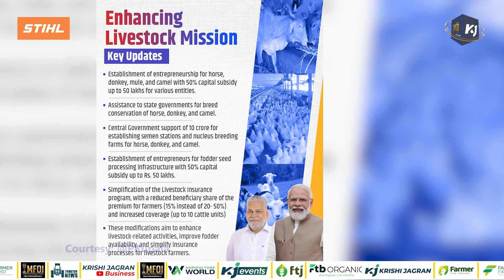Donkey Farming Business| গাধা পালনকারীদের জন্য সুবর্ণ সুযোগ| সরকার দেবে ৫০ লক্ষ টাকা| Donkey Milk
সম্প্রতি, কেন্দ্রীয় সরকার মন্ত্রিসভার বৈঠকে জাতীয় লাইভ স্টক মিশন প্রকল্প সংশোধন করেছে। গরু, মহিষ, ভেড়া ও ছাগলের পাশাপাশি আরও কিছু প্রাণীকেও এই প্রকল্পে অন্তর্ভুক্ত করা হয়েছে। এই প্রাণীদের মধ্যে একটি হল গাধা। এখন, যদি কোনও গবাদি পশুপালক গাধা পালন করেন, সরকার তাকে এই প্রকল্পের অধীনে 50 লাখ টাকা পর্যন্ত ভর্তুকি দেবে। Donkey Farming Business| Business Idea| Donkey Milk Business

Visuals Source
Udyamimitra ( Website)
@Dept_of_AHD ( X Handle)
 @PRupala ( X Handle)
 @icarindia ( X Handle)
ICAR- National Research Centre on Equines, Hisar

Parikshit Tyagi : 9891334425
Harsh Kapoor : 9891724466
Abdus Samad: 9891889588